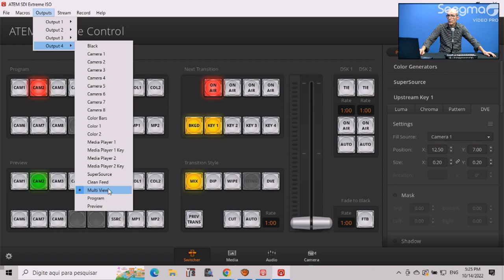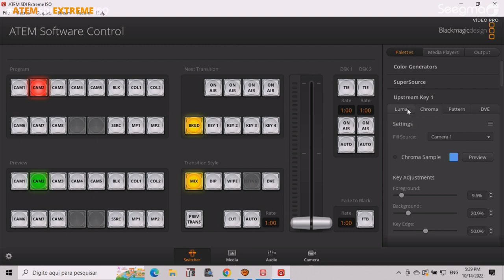Atem Mini Extreme ISO - Blackmagic Design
Principais características do novo modelo SDI e as diferenças entre o modelo Atem Mini Extreme.
Para quem conhece a versatilidade dos modelos Atem Mini, do Mini Ao Extreme, este produto veio para superar todas as expectativas do mercado.
Este é o Modelo Extreme ISO com entradas e saídas SDI.